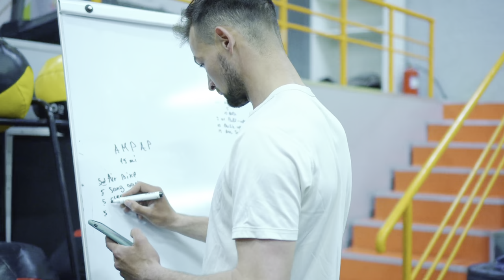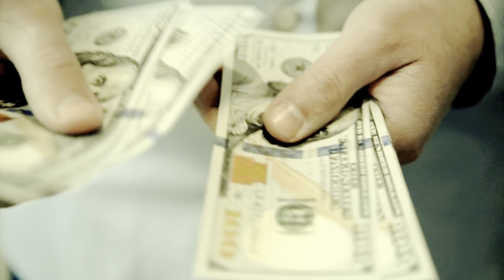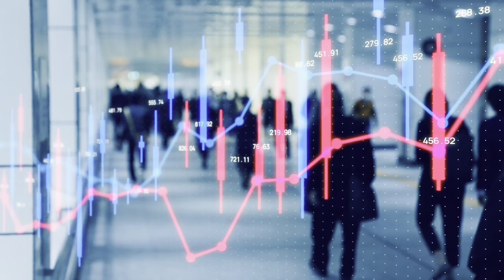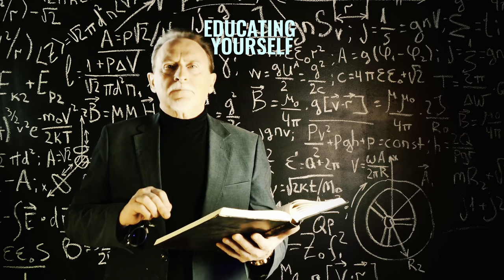Financial Literacy for Musicians: 3 Key Steps to Boost Your Music Career Income 💼🎶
Are you an independent musician looking to level up your financial game? In this video, we'll explore three crucial steps to help you take control of your music career finances and pave the way for success.

From budgeting to investing and educating yourself about the industry, these key points will empower you to thrive financially while pursuing your passion for music.

If you want more, the details about my Harmony Mastery Accelerator e-course – the toolkit that helped me go from $0 to $10k in music gigs without sacrificing time with my family are in my Stan store 👇🏼

Let's dive in and unlock your financial potential as an independent musician! 🎵💰

Timestamps:
0:00] - Introduction
0:30] - Step 1: Budgeting for Music-Related Expenses
2:24] - Step 2: Investing in Your Future
5:19] - Step 3: Educating Yourself About the Music Industry Finances
6:25 - Conclusion & Call to Action (CTA)